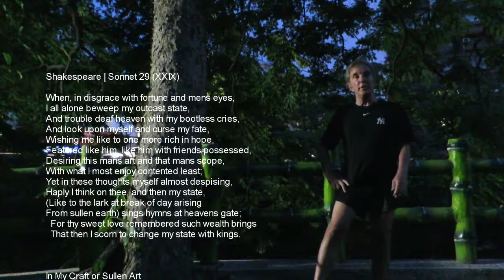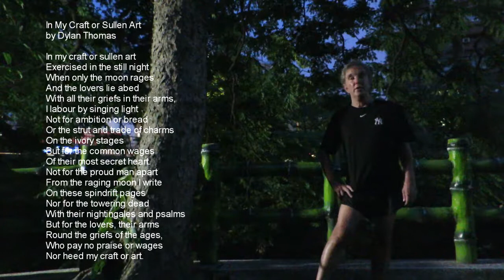Shakespeare Recitals - Sonnet 29 and Dylan Thomas' In My Craft or Sullen Art - 2018.06.30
Another Shakespeare recital performed at Tianmu Creek.  Sonnet 29 and Dylan Thomas' In My Craft or Sullen Art.  Other than song lyrics I had never practiced memorization of poetry, verse or prose.  Started with Shakespeare bits almost 4 years ago.  Pure brain exercise.